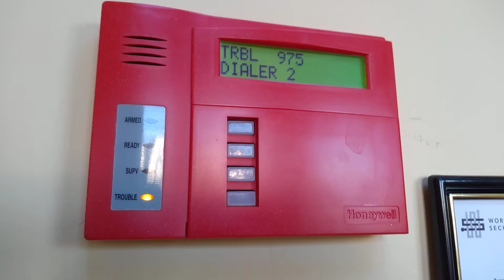Alarm Building 15 beeping dialer problems